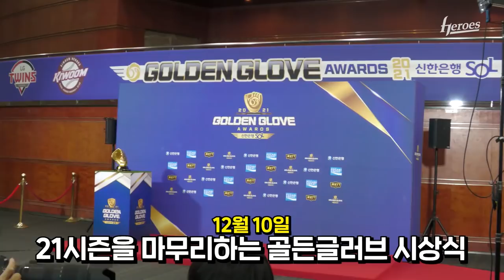🏆✨17년도엔 무슨일이 있었던걸까✨🏆 | 2021 골든글러브 시상식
🏆 생애 첫 골든 글러브 수상! 유격수 부문 김혜성 🏆
🏆 4년 연속 골든글러브 수상! 외야수 부문 이정후 🏆